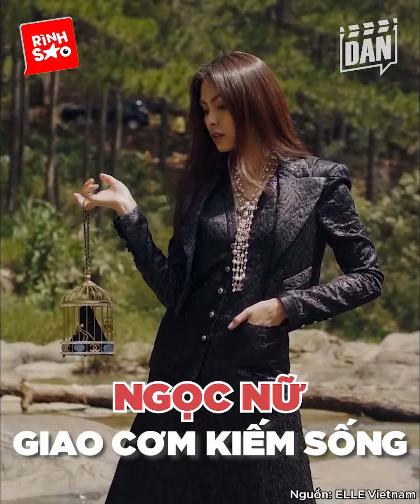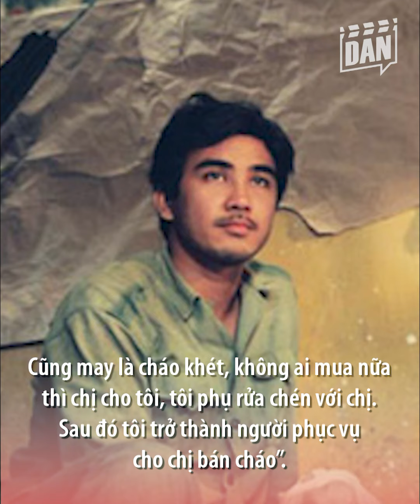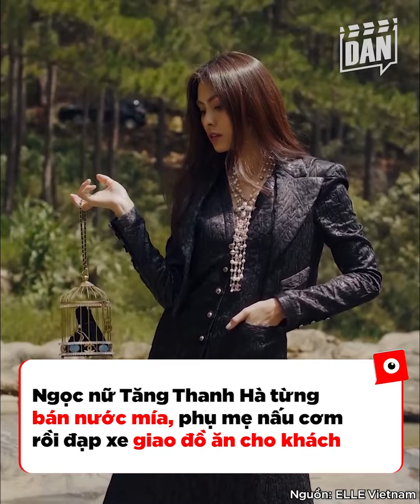Trước khi nổi tiếng: Dương Lâm từng múa lửa, Mr. Đàm là thợ cắt tóc, 1 ngọc nữ còn giao cơm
Nhìn vào sự nổi tiếng, độ giàu có của các ngôi sao làng giải trí ở thời điểm hiện tại, ít ai ngờ rằng họ từng có quá khứ cơ cực, phải làm đủ thứ nghề để kiếm sống. Để có được hào quang, họ đã phải hy sinh, cố gắng và đánh đổi bằng sự nỗ lực, cố gắng suốt nhiều năm.